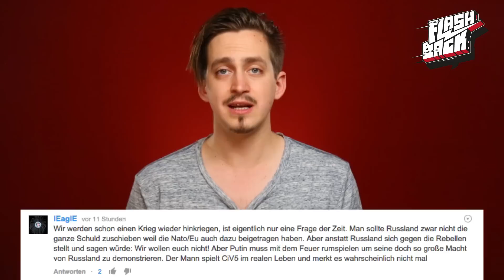Amazon kauft Gamer & Putin spielt mit Feuer - FLASH BACK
Japan stellt ungetestetes Ebola-Medikament zur Verfügung, Amazon schnappt Google Twitch weg, erster Ebola-Infizierter in Hamburg, Deutschland, USA und Ukraine werfen Russland Invasion vor & Wladimir Putin lobt Separatisten und will humanitären Tunnel.

Videolinks:
Land auf der Flucht! - Flash News